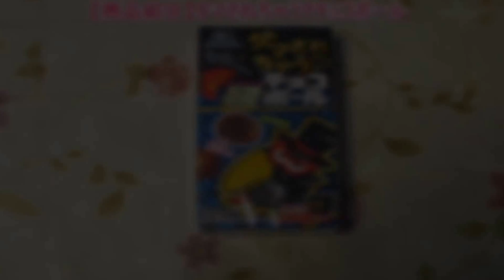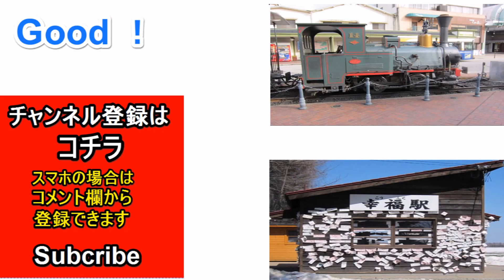【商品紹介】ダマされちゃうチョコボール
『ダマされちゃうチョコボールのお話』